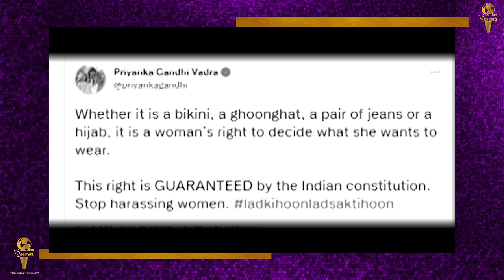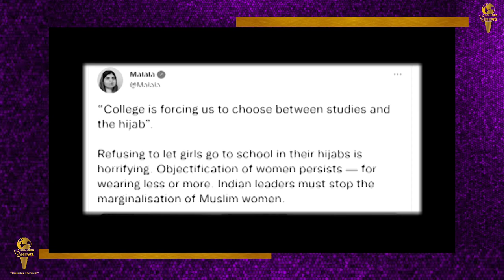हिजाब विवाद का मामला होता जा रहा हिंसात्मक । hijab karnataka || SeaLord News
हिजाब विवाद मामला अब कर्नाटक हाई कोर्ट की बड़ी बेंच के हवाले
पिछले कई दिनों ने हिजाब विवाद जारी है जिसपर मंगलवार को अदालत में कारवाई चल रही थी,  जिसके  बाद आज इस पर अपडेट आया है जिसमें कर्नाटक हाई कोर्ट की सिंगल बेंच ने मामले को बड़ी बेंच के पास भेज दिया है, कोर्ट में याचिकाकर्ताओं की ओर से दलील दी गई थी कि मामला काफी गंभीर है और इसे बड़े बेंच को भेजे जाने की जरूरत है. अब तक मामले की सुनवाई जज कृष्णा दीक्षित की सिंगल बेंच कर रही थी.
हिजाब पहनने से रोके जाने पर छात्राओं ने हाई कोर्ट में याचिका दायर की है. उनका कहना है कि हिजाब पहनना उनका संवैधानिक अधिकार है. लिहाज़ा उन्हें इससे रोका नहीं जा सकता. अब मामले में जाने-माने वकील संजय हेगड़े उनकी पैरवी करेंगे.
मंगलवार  सुबह इस मामले को लेकर कुछ कॉलेजों में छात्र- छात्राओं के बीच तनातनी के बाद दो पक्षों के बीच नारेबाज़ी और पथराव की घटना सामने आई थी. हिसां की वीडियो भी सोशल मीडिया पर वायरल हो रहा था जिसमें भगवा स्कार्फ पहने कुछ लोग हिजाब पहने लड़की के सामने नारेबाजी कर रहे हैं. लड़के जहां 'जय श्री राम' के नारे लगा रहे हैं, वहीं लड़की 'अल्लाहू अकबर' कह रही थी जारी विवाद हिंसक हो गया था,
चुनाव के चलते राजनीतिक पार्टिया भी इसपर चुटकी लेती हुई नजर आ रही है जिसपर सुबह से ही बयान बाजी का दौर चालू है,  इस मुद्दे को लेकर प्रियंका गांधी ने ट्वीट किया है. जिसमें उन्होने लिखा  'चाहे वह बिकिनी हो, घूंघट हो या फिर जींस या फिर हिजाब. यह महिला को तय करना है कि उसे क्या पहनना है. यह हक उनको भारत के संविधान ने दिया है. महिलाओं को प्रताड़ित करना बंद करो.' वहीं कर्नाटक के राजस्व मंत्री आर. अशोक ने कहा, ‘सरकार ना तो हिजाब और ना केसरी के पक्ष में है. छात्र सड़कों पर जो चाहें पहन सकते हैं, लेकिन स्कूलों में ड्रेस कोड अनिवार्य है. हमने छात्रों की सुरक्षा के लिए एहतियात के तौर पर स्कूल और कॉलेज बंद कर दिए हैं. इस राजनीति के पीछे कांग्रेस का हाथ है.
तो वही , नोबल शांति पुरस्कार विजेता मलाला यूसुफजई की भी प्रतिक्रिया सामने आई है। उन्होंने ट्विटर पर लिखा है कि, कॉलेज में हमें पढ़ाई और हिजाब के बीच किसी एक का चयन करने के लिए मजबूर किया जा रहा है। हिजाब में लड़कियों को स्कूल जाने से मना करना भयावह है। कम या ज्यादा पहनने के लिए महिलाओं के प्रति एक नजरिया बना रहा है। भारतीय नेताओं को चाहिए कि वे मुस्लिम महिलाओं को हाशिए पर जाने से रोकें।
वहीं इस विवाद की चर्चा विदेशी मिडिया में भी गुज रही है जहां मोदी सरकार को निशाना बनाया जा रहा है, इसमें खासकर मुस्लिम देशों की मीडिया शामिल है,
यह विवाद तब शुरू हुआ था, जब उडुपी के एक सरकारी कॉलेज में आधा दर्जन छात्राओं ने हिजाब उतारने से इनकार कर दिया.
दूसरे वर्ष की इन छात्राओं ने हिजाब उतारकर क्लास में बैठने की अपीलों को ख़ारिज कर दिया. जब इन छात्राओं की बात नहीं सुनी गई तो इन्होंने प्रदर्शन शुरू कर दिया. ये मामला तब और बढ़ गया जब उडुपी ज़िले के कॉलेज में लड़कियों के हिजाब के जवाब में कुछ छात्र भगवा शॉल पहन कर चले आए थे.
इसके बाद लड़कियों ने भी भगवा शॉल पहन कर जुलुस की शक्ल में एक प्राइवेट कॉलेज में घुसने की कोशिश की. हिजाब पहनने से रोके जाने पर छात्राओं ने हाई कोर्ट में याचिका दायर की है. उनका कहना है कि हिजाब पहनना उनका संवैधानिक अधिकार है. लिहाज़ा उन्हें इससे रोका नहीं जा सकता.